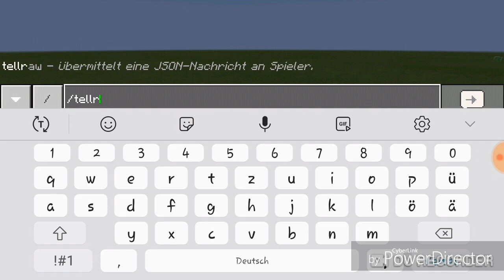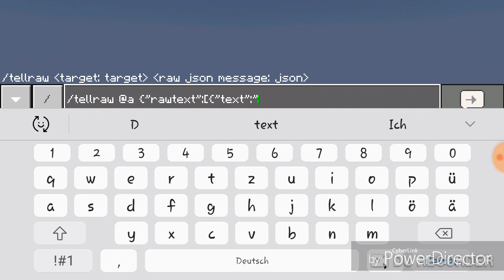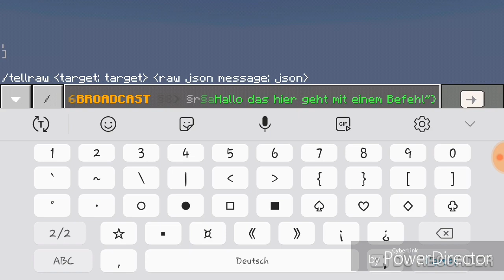/tellraw RICHTIG VERWENDEN! (Minecraft PE)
So verwendet ihr /tellraw in der Minecraft Pocket Edition! Viel Spaß mit dem Video!

Befehl: /tellraw [Spieler] {"rawtext":[{"text":"Dein Text"}]}

Aufnahmeprogramm: DU Recorder
Schnittprogramm: Power Director

Ich verdiene weder mit YouTube, noch mit Minecraft oder sonst irgendwas in der Richtung Geld.